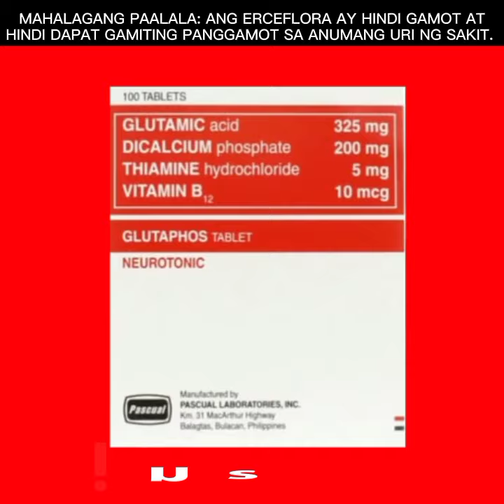Supermarkets Commercial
mahalagang paalala: ang erceflora kiddie ay hindi gamot at hindi dapat gamiting panggamot sa anumang uri ng sakit.

Daily Themed Crossword Puzzles And Watsons Go TGP PureGold Lazada and Shopee.